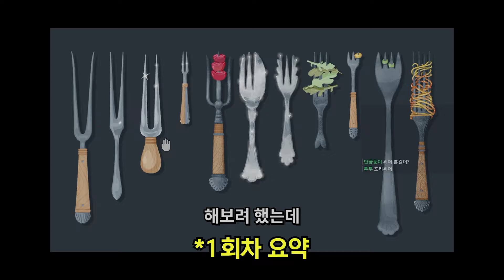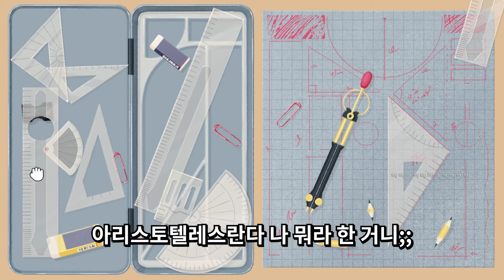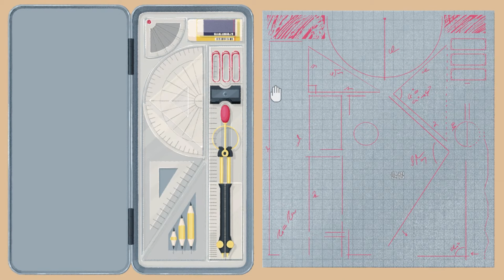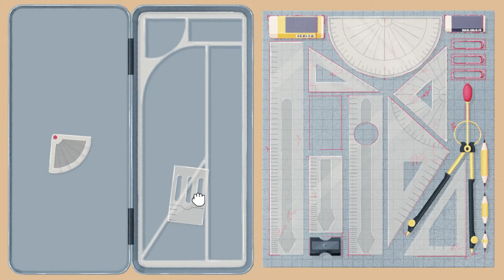편안한 정리게임 "이정도면 뇌절 아냐...?" #2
[개구리군 종합게임 컨텐츠]

좀 더 왼 우주 DLC 2편

편집 : 닉웡

ㅡㅡㅡㅡㅡㅡㅡㅡㅡㅡㅡㅡㅡㅡㅡㅡㅡㅡㅡㅡㅡㅡㅡ

방송 정보를 확인하고 멤버들과 소통하고 싶을땐?

ㅡㅡㅡㅡㅡㅡㅡㅡㅡㅡㅡㅡㅡㅡㅡㅡㅡㅡㅡㅡㅡㅡㅡ